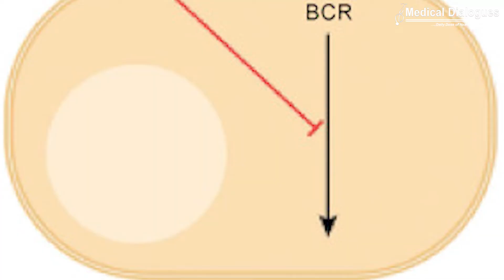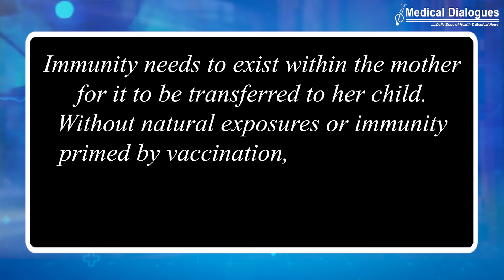Pregnant women produce super antibodies to protect newborns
For many years, scientists have believed that antibodies cannot get inside cells. They don’t have the necessary machinery. And so, infections caused by pathogens that live exclusively inside cells were thought to be invisible to antibody-based therapies.